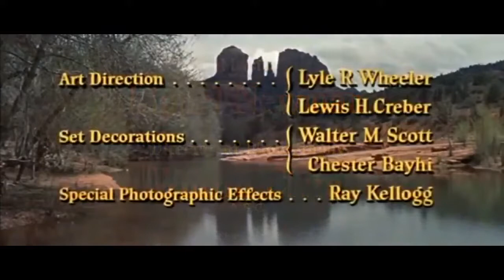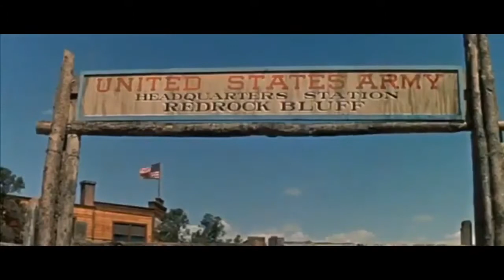Western Cowboy Movies Toute La Longueur 2017 Film Western Complet en Français